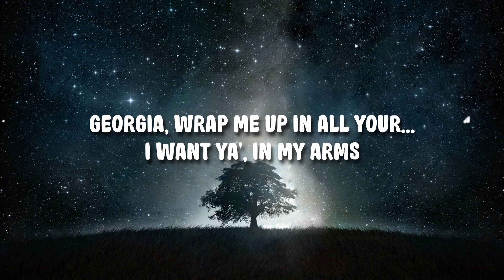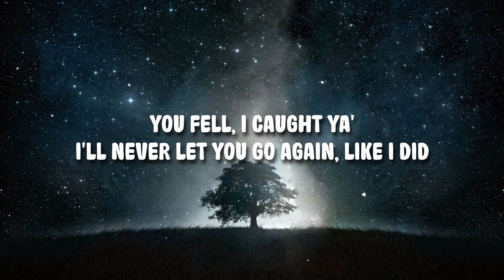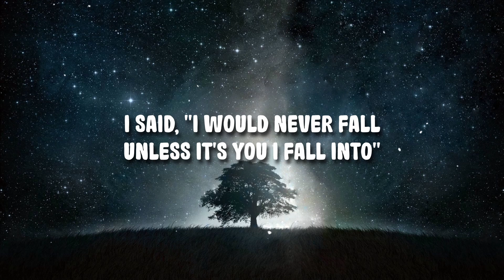Stephen Sanchez - "Until I Found You" (lyrics)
[Chorus: Stephen Sanchez and Georgia]

[Verse 2: Stephen Sanchez and Georgia]

[Guitar Solo]